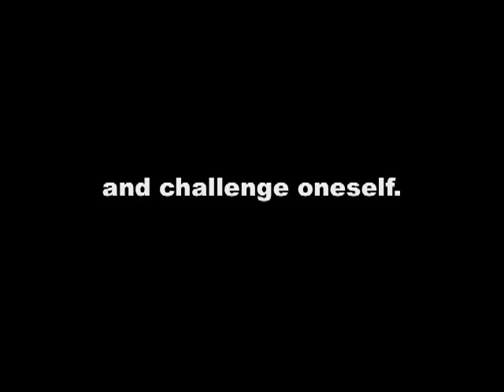Coaster Brake Challenge, Series 8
This is a compilation of short clips shot on my camera at the first 3 of 4 Coaster Brake Challenge races held in July of 2012.

The Coaster Brake Challenge is an off-road, single speed, coaster brake-only race organized bi-annually by Atomic Cycles in Van Nuys, CA.

Music in this video is "Dance, Just Dance" from Homesick Elephant. You should buy their album, "Pilgrim and the Pen" to own this track. They are talented and kind people.